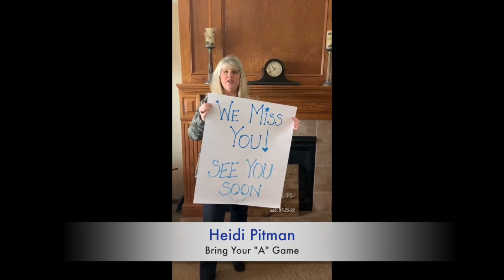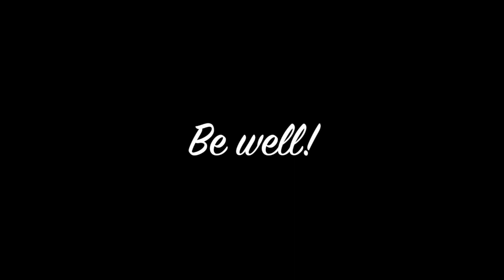Washburn Tech Cares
A message to Washburn Tech students as you navigate a new way of learning during the COVID-19 pandemic.